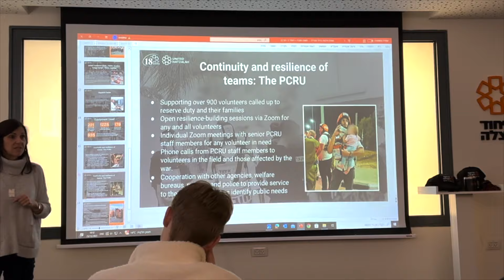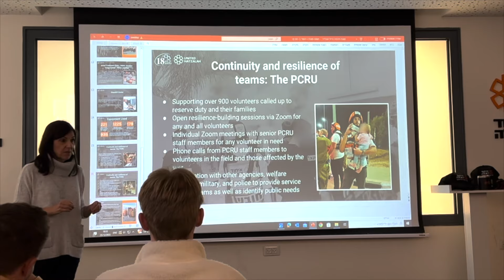24 hours in Israel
welcome back to part 2 of my Israel vlogs.

other Israel support links:

I love you all so much and thank you for your continued support💙